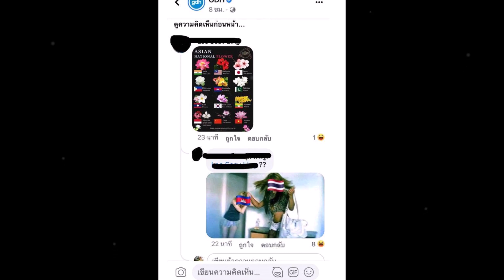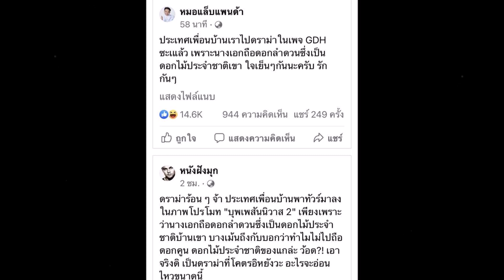ชาว กัมพูชา บุกทวงเครดิต ดอกลำดวน หลัง "บุพเพสันนิวาส 2" ขึ้นภาพปก